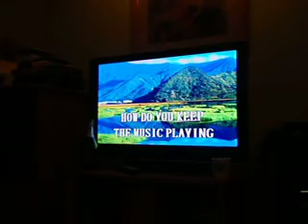P1010056.AVI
New Year's Day @ The Hsias - Karaoke Night